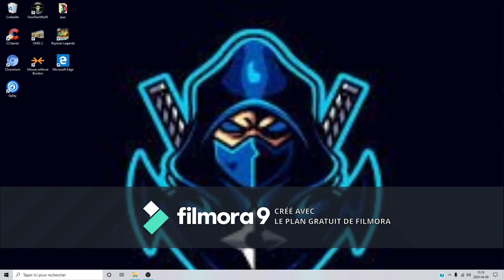la différence entre le nw 700 et le bm 800